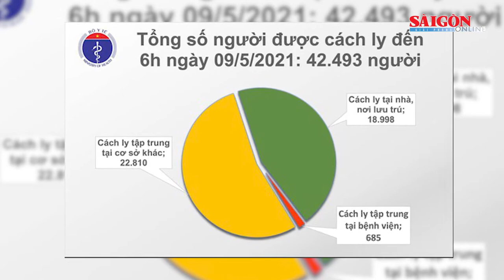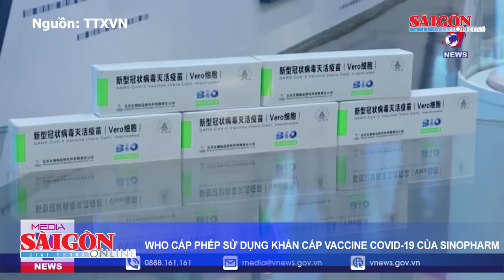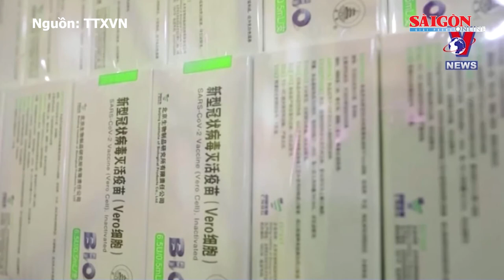Điểm tin: Đội tuyển Việt Nam có buổi tập đầu tiên sau khi hội quân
Chủ tịch nước Nguyễn Xuân Phúc: Thúc đẩy giải quyết kiến nghị của cử tri đến nơi đến chốn; Sáng nay 9-5, Lạng Sơn và Bắc Giang có 7 ca mắc Covid-19 chưa rõ nguồn lây nhiễm; Sáng nay, Hà Nội có 4 học sinh học cùng lớp 12 dương tính SARS-CoV-2; Rút giấy phép kinh doanh bar Sunny, điều tra clip nóng được cho là ở bar này; Đội tuyển Việt Nam có buổi tập đầu tiên sau khi hội quân; WHO cấp phép sử dụng khẩn cấp vaccine Covid-19 của Sinopharm… là những nội dung đáng chú ý có trong Điểm tin SGGP Online ngày 9-5-2021.